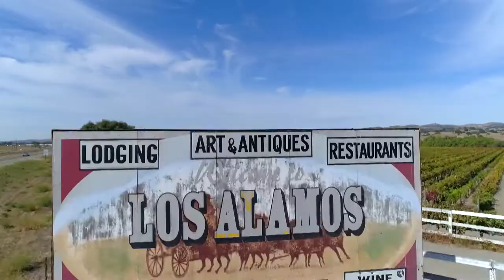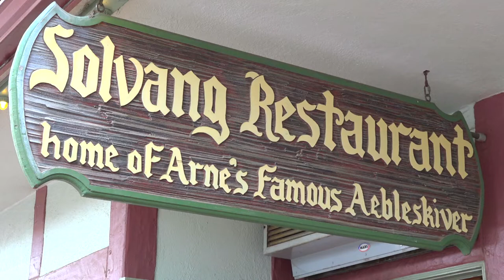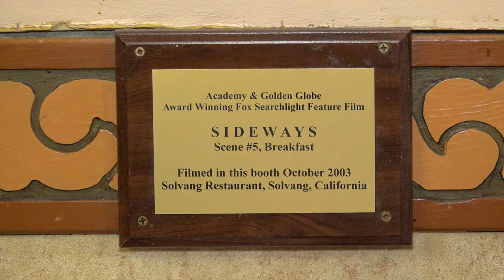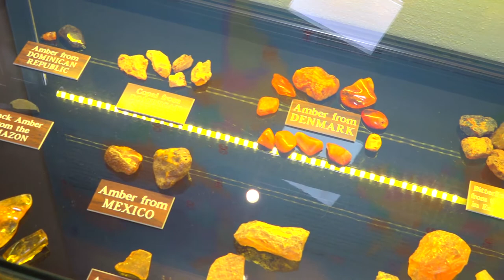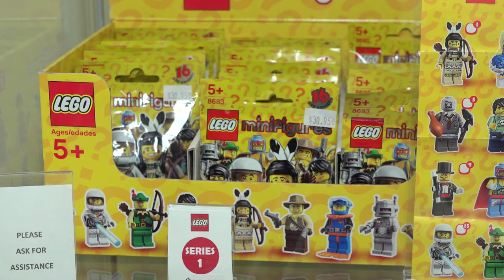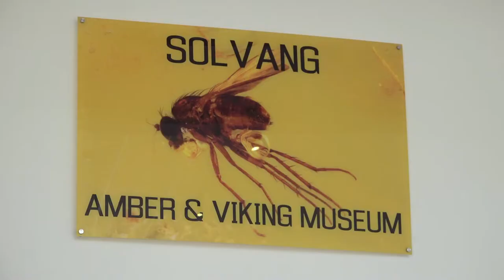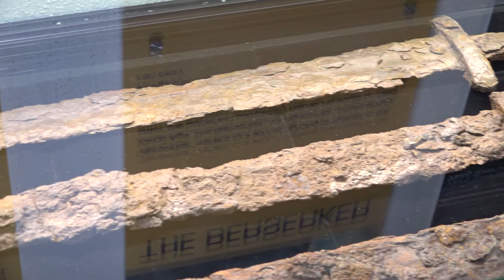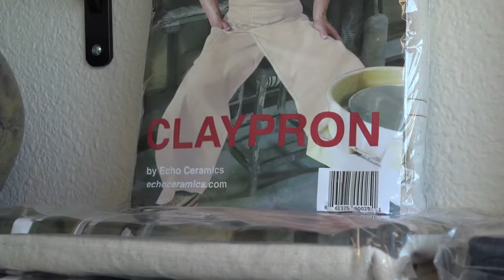Discover The Santa Ynez Valley - Season 2, Episode 13